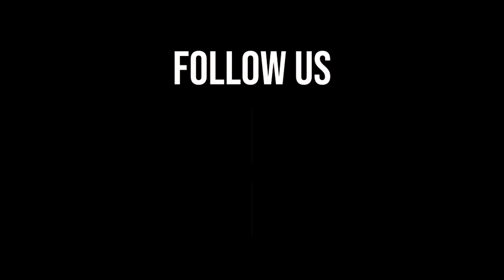When Cody Rhodes Becomes The WWE Champion (HE BEAT ROMAN REIGNS)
At WrestleMania 40 we saw WWE Superstars John Cena, The Final Boss The Rock and The Undertaker all complete in the Bloodline Rules match! We also saw The Tribal Chief Roman Reigns lose his Undisputed WWE Universal Championship to The American Nightmare Cody Rhodes! Watch what happened when Paul Heyman, Roman Reigns, Solo Sikoa and Jimmy Uso got backstage after the match…

Cody Rhodes finally finished his story.